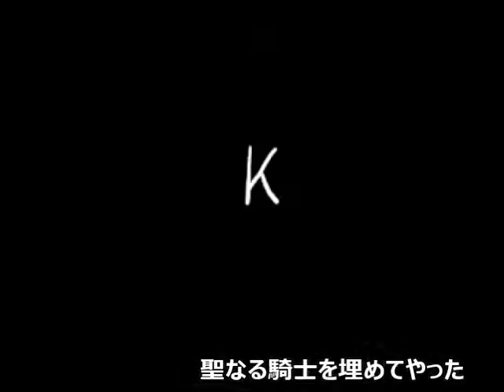カラオケでBUMP OF CHICKENさんの「Ｋ」歌ったのだ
五十代半ばのオッサンでございます
愛妻と近くのカラオケに行きこの歌を録音しました
この歌はヤバイですね
ストーリーに入って歌ってたら泣いてしまいますハイ